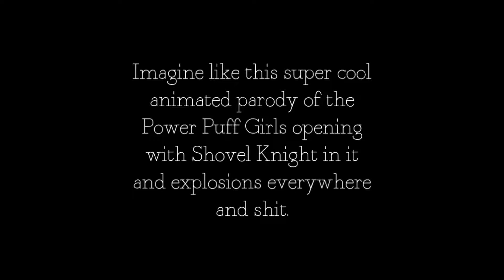So I've Been Playing: SHOVEL KNIGHT [ Review PC ]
Shovel Knight Review by ThorHighheels!
●▬▬▬▬▬▬▬▬ஜ۩۞۩ஜ▬▬▬▬▬▬▬▬●